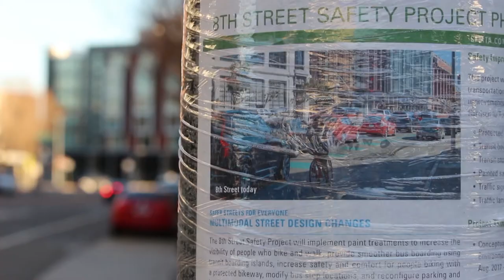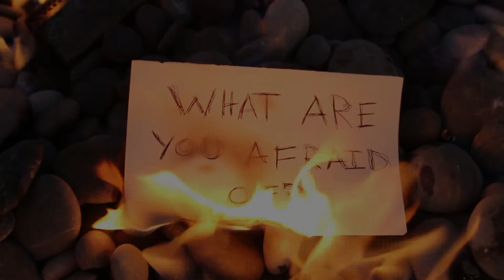Student Art Collaborative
Watch a presentation by a student art collaborative which includes Nikko Duren, Dulce María López González, Ashley Holloway, el lee, Lulu Matute, Kiana Nicole Parker on Wednesday, February 28, 2018, during the second day of the "Race and Inequality in America: The Kerner Commission at 50 Conference" at UC Berkeley.